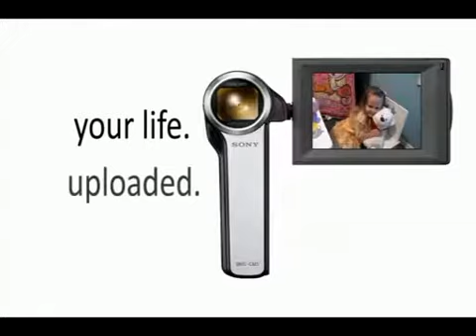Bloggie Tea Party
Kids have fun at their tea party with Dad's Bloggie!